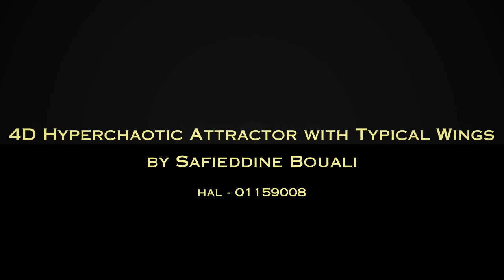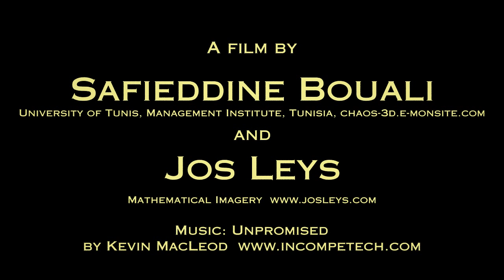Bouali 4D hyperchaotic attractor with typical wings.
Formula by Safieddine Bouali.
Animations by Jos Leys.